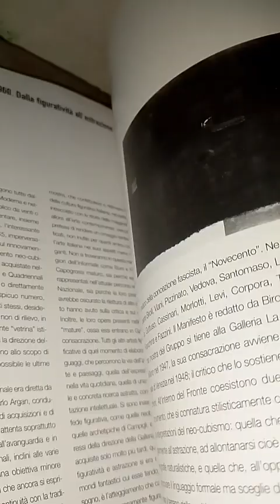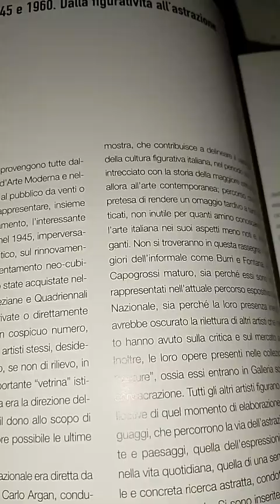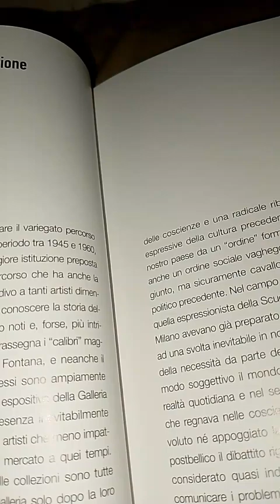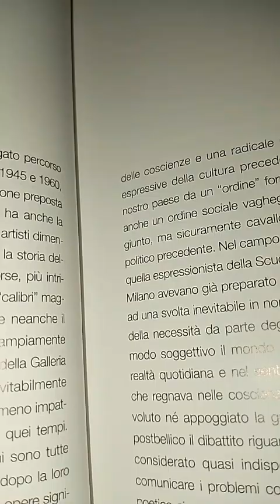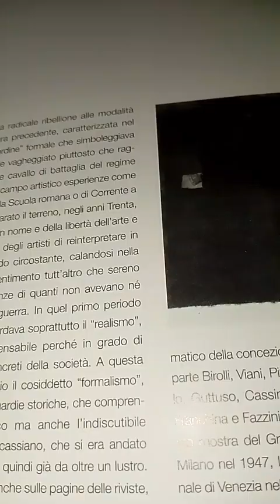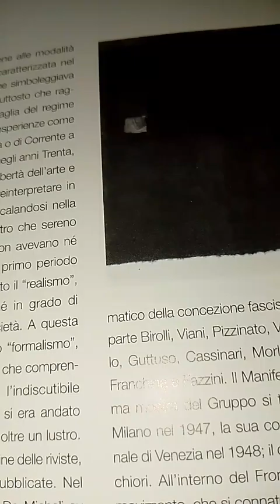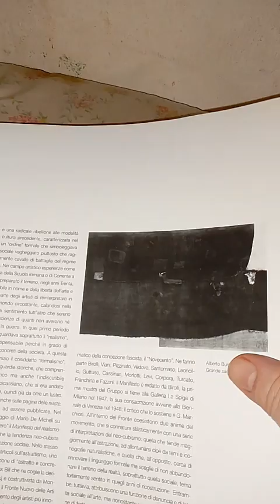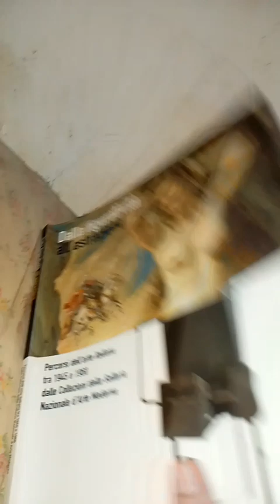Dal Figurato all'Astratto. Silvana Editoriale 1 parte